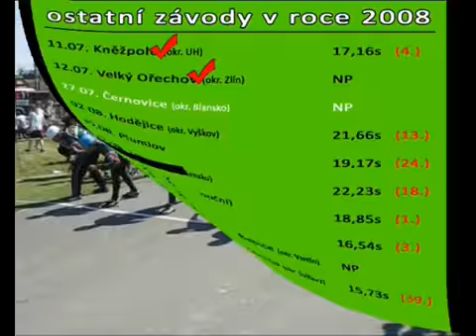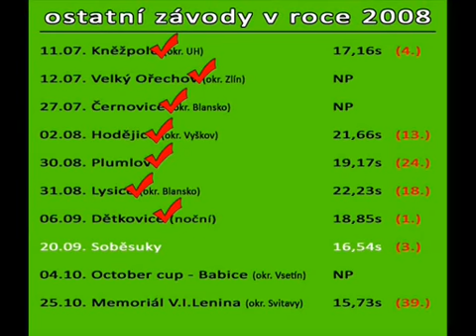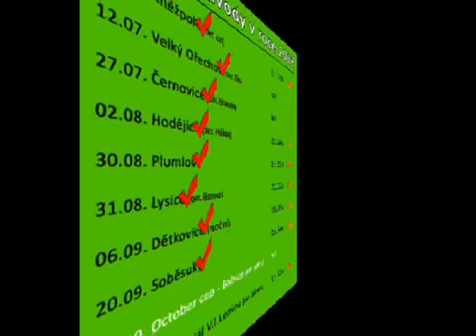SDH Čelechovice na Hané - sezóna 2008 3/3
sezóna 2008 - ostatní závody